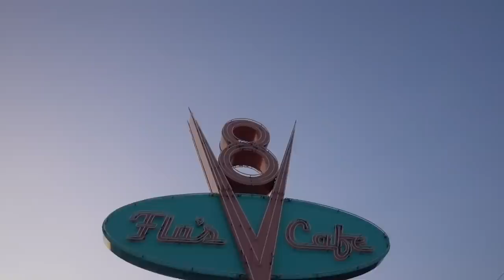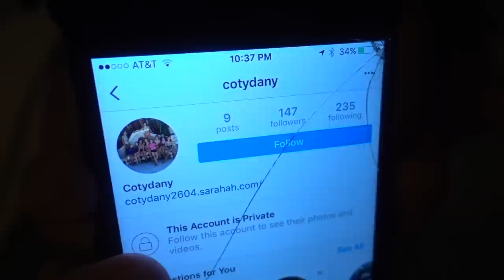WE SURPRISE CUTEST BABY TWINS WITH TRIP TO DISNEY!!!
THESE BABIES ARE SO CUTE!!! We always have so much fun swapping kids with kyler and mad! Be sure to check out their video with Everleigh on their channel!